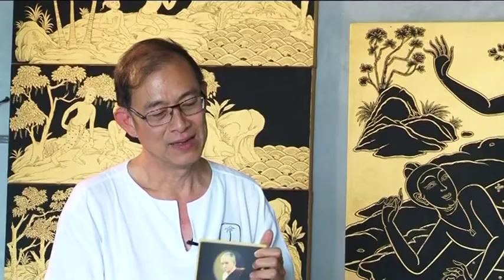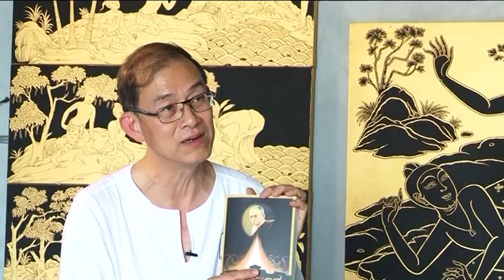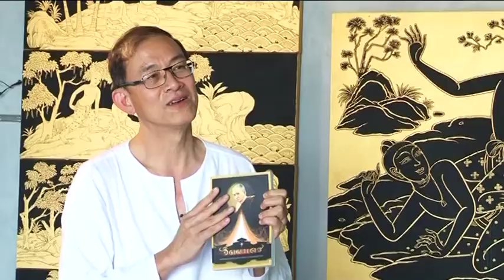งานวัดลอยฟ้า 101 จิตตนคร 2/4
ธรรมนิยาม124 ตอน งานวัดลอยฟ้า 101 จิตตนคร ๒/๔
ออกอากาศอาทิตย์ที่ 23 มีนาคม 2557
วิทยากร นพ.บัญชา พงษ์พานิช เลขานุการมูลนิธิหอจดหมายเหตุพุทธทาส อินทปัญโญ
หรือสวนโมกข์กรุงเทพ
ดำเนินรายการโดย อัญชลีพร กุสุมภ์
ออกอากาศทุกวันเสาร์-อาทิตย์ ทางสถานีโทรทัศน์ดาวเทียม RSU Wisdom TV หรือ ทีวีนกฮูก และออกอากาศทุกวันเสาร์ ทาง BLUESKY CHANNEL ผลิตรายการโดย บ.ว็อชด็อก